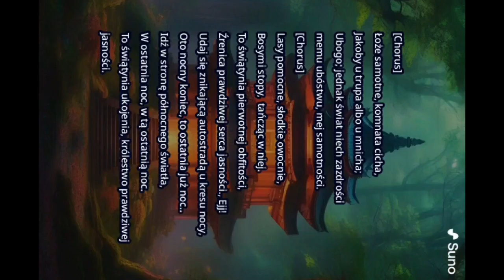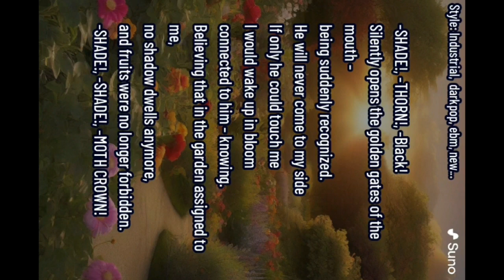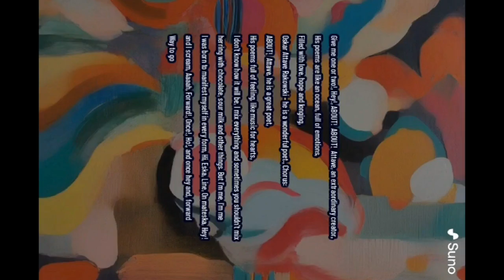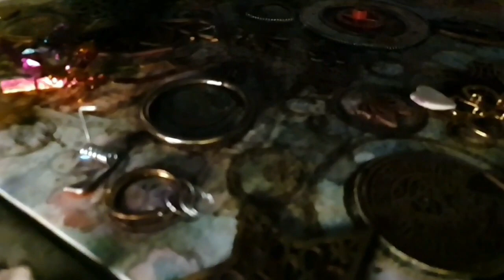To jest to co się dzieje. Strona C. Sztuczna inteligencja pomaga nawijać słowa na szpulę.